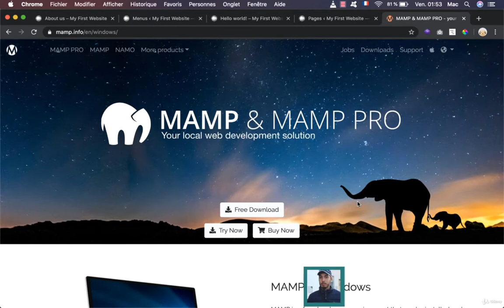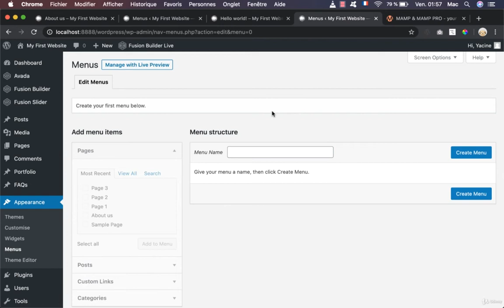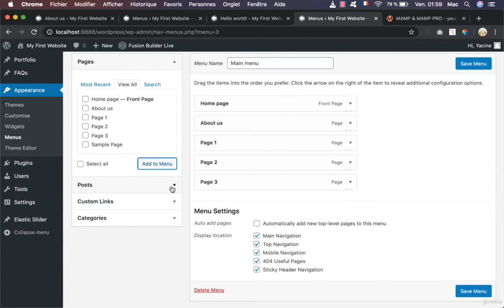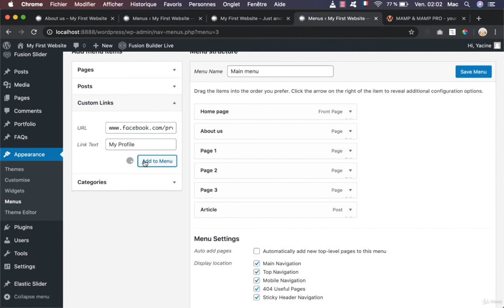Create and manage Menus | دورة إنشاء المواقع بالوردبرس :{7} إنشاء وإدارة القوائم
هذه الدورة موجهة للمبتدئين ولا تتطلب أي معارف مسبقة بالبرمجة أو تصميم المواقع. من خلالها ستتعلم انشاء المواقع من الكفر من فهم تصميم المواقع الهيكلية الصفحات مرورا ببناء الصفحات و المواقع الى انهاء الموقع ورفعه إلى إستضافة. سنقدم لكم في هده الدورة أدوات مدفوعة بشكل مجاني تسهل عليكم المهمة و تختصر الوقت